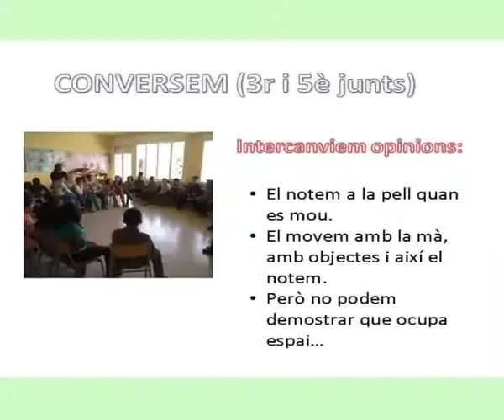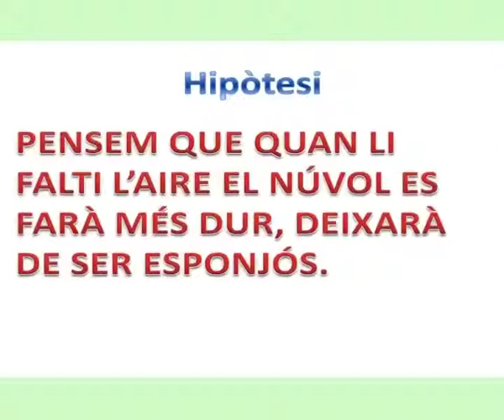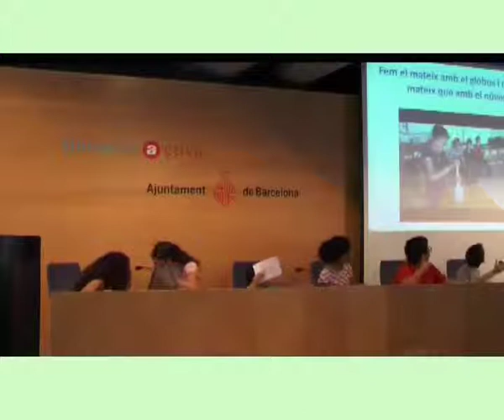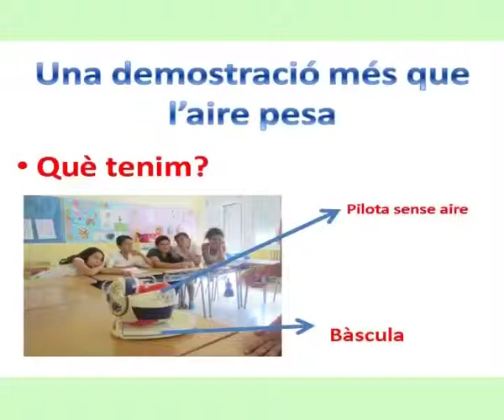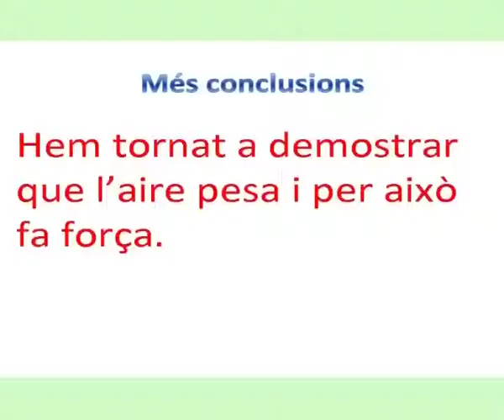L'aire: ocupa espai? - 3r i 5è Escola Bernat de Boïl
Ponència "L'aire: ocupa espai?" de 3r i 5è de primària de l'Escola Bernat de Boïl (Sant Andreu) presentada al 1r Congrés de ciència a les escoles, 28 al 30 de maig de 2014.